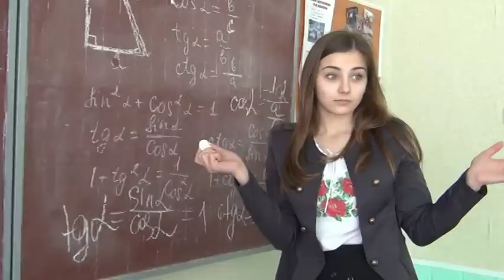Лідер - 2015. Відеоадреса. Новобузька ЗОШ №1